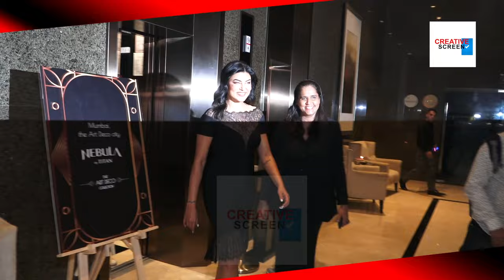See Sushmita Sen After Multiple Face $URGERIE$ & Botoks Makes Her Look Unrecognisable at Titan Event